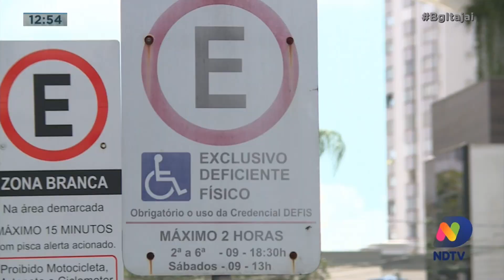Mulheres com câncer tem direitos garantidos em diferentes áreas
Outubro Rosa: Mulheres com câncer tem direitos garantidos em diferentes áreas